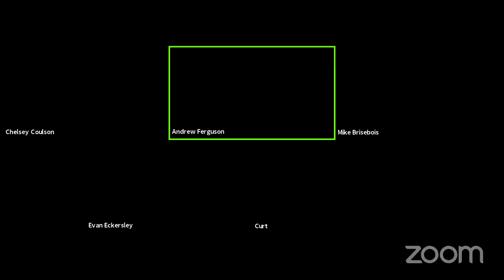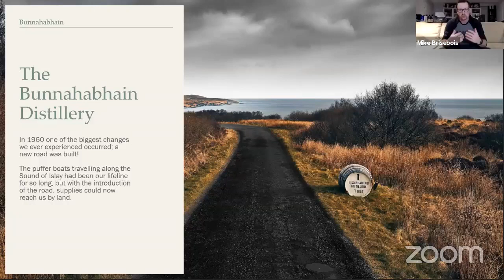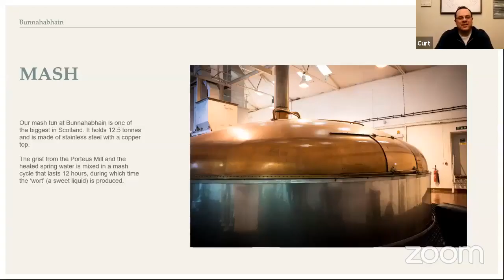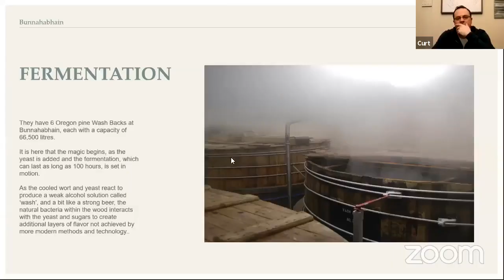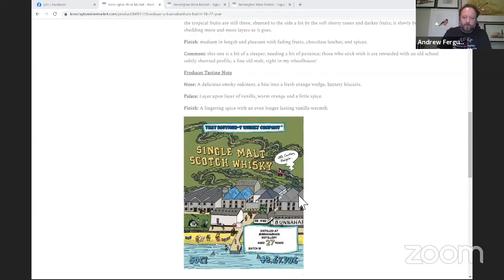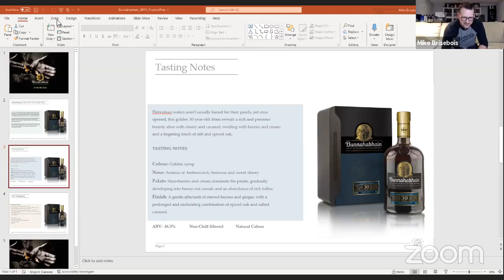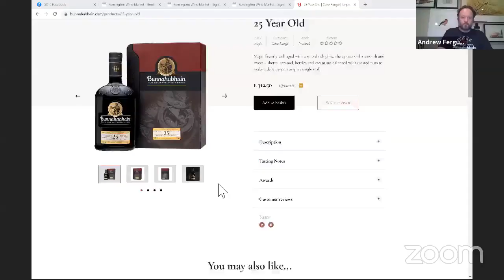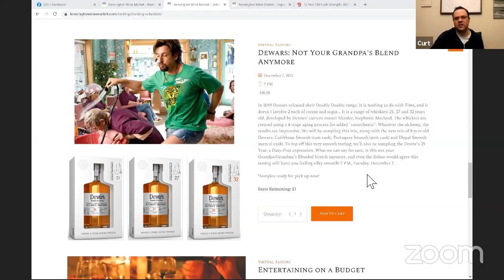The Ultimate Bunnahabhain Tasting, 271 Years!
Our friend Mike Brisebois has agreed to be our special guest as we sample our way through 271 years of Bunnahabhain! A few of our team here, independently noted that we have a lot of old Bunnahabhains right now, and I mean a lot... There are the 43 and 44 year old Director's Special bottlings, 40 (1978) and 42 year old (1973) Signatory Vintage bottlings and the Port Askaig 45 Year (also a Bunna) is returning this Fall. Add to that a Boutique-y Bunnahabhain 27 Year and a Bunnahabhain 30 Year OB I tucked away for a tasting, because there wasn't enough to sell, and we have 271 years of Bunnahabhain just begging to be tasted... we couldn't let this opportunity slip by without having an Ultimate Bunnahabhain Tasting!

Original Event Date: m8 PM, Thursday, November 25, 2021